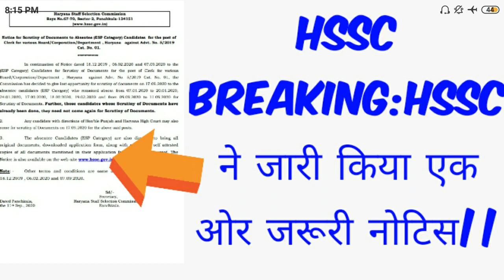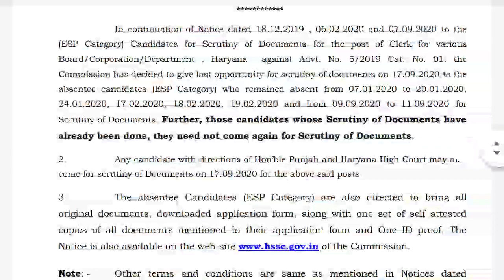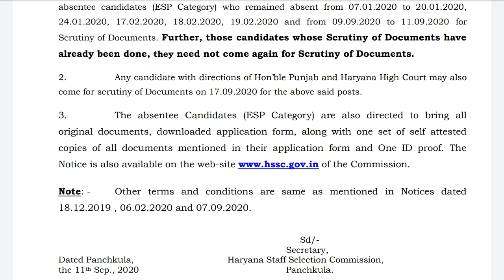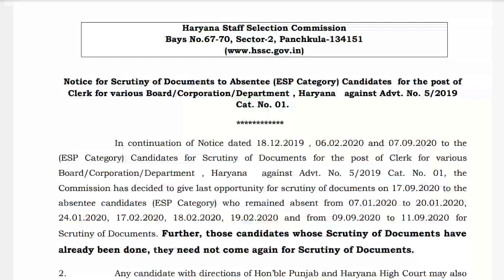HSSC BIG BREAKING:HSSC ने जारी किया एक ओर जरूरी नोटिस